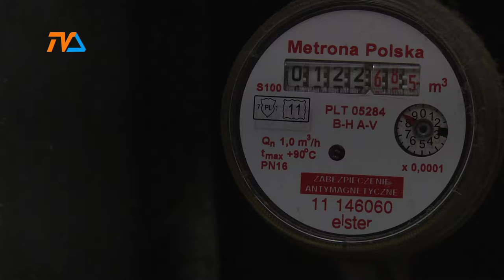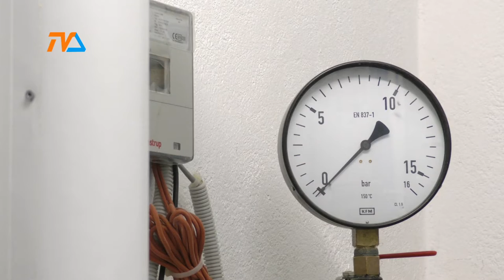Modernizacje sieci ciepłowniczej |TVSUWAŁKI